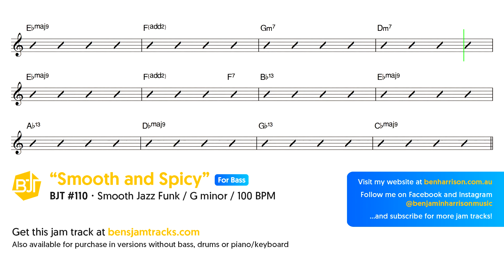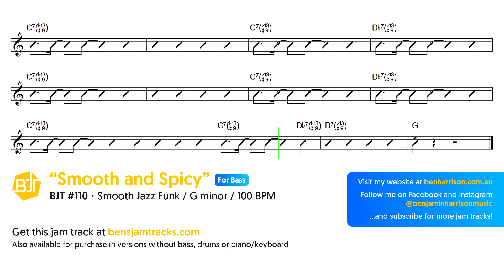Smooth Jazz Funk Jam Track in G minor (for bass) "Smooth and Spicy" - BJT #110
This jam track titled "Smooth and Spicy" (BJT #110) is a play along Smooth Jazz Funk style backing track in G minor at 100 beats per minute (BPM) for bass players (bass track removed) practising your improvisation, rhythm section accompaniment and improving your time feel on bass guitar and double bass.